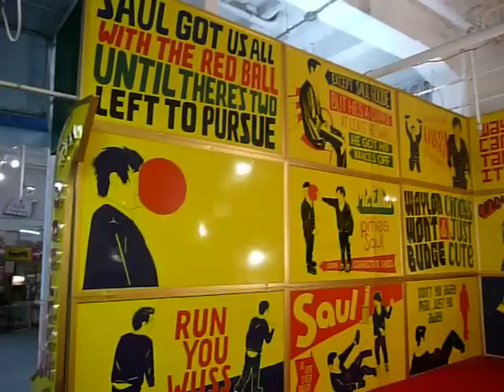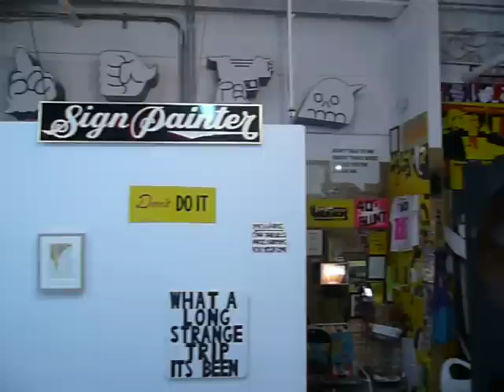Steve Powers ESPO - Art Basel Miami 2007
ESPO Signorama installation for Deitch Projects, on view in the Wynwood art district during Art Basel Miami, 2007